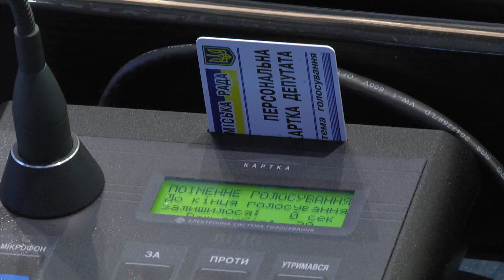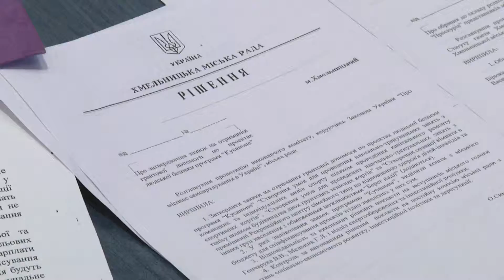Квартири - атовцям, індексація зарплат – вчителям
Вода, квартири і зарплати. Депутати Хмельницької міської ради нині вносили зміни до чинного бюджету Хмельницького. Кардинальних рішень  наприкінці року обранці не роблять, однак незначний перерозподіл грошей суттєво вплине на життя пересічних хмельничан. Освітяни отримають індексацію заробітних плат, а учасники АТО омріяні квадратні метри.